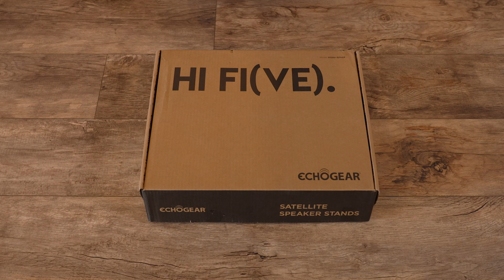ECHOGEAR Satellite Speaker Stands Unboxed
Experience premium audio performance with the ECHOGEAR Adjustable Height Speaker Stands. Crafted from solid, energy-absorbing steel, these satellite speaker stands are designed to enhance stability and deliver unparalleled sound quality. Because let's face it, who doesn't appreciate top-notch acoustics?

Each stand comes equipped with all the brackets and hardware necessary to securely attach a wide range of small speakers, weighing up to 4 lbs. Whether you're rocking Vizio, Bose, or another brand, rest assured that your speakers will be perfectly supported.

Say goodbye to the hassle of tools – adjusting speaker height is now a breeze. With a simple turn of the collar, you can elevate your speakers up to 11 inches, ensuring they're always positioned at the optimal height for immersive sound.

Keep your setup looking sleek and tidy with integrated cable management. Route speaker wires directly through the stand for a seamless appearance. And don't fret if you're dealing with thicker cords – included cable management loops ensure a snug fit every time.

Installation is a breeze, taking just 15 minutes to complete. Once installed, customize your stand's feet to suit your flooring needs. Rubber pads are ideal for eliminating vibration on hard floors, while metal spikes anchor into carpet for enhanced stability. Both options are included, providing maximum placement flexibility.

Upgrade your listening experience with the ECHOGEAR Adjustable Height Speaker Stands. Elevate your sound, elevate your space.
Model #: SFSSP